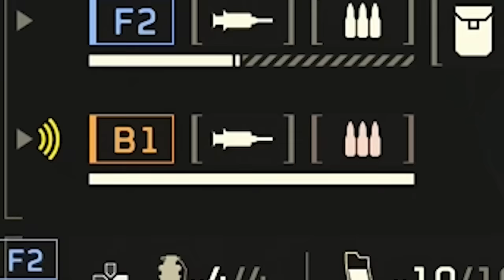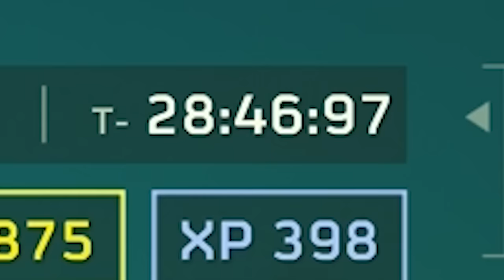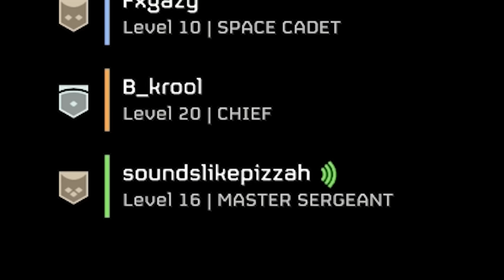DRILL SERGEANT TAKES OVER HELLDIVERS 2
I like this game a lot.

                           🍕 Social Links 🍕